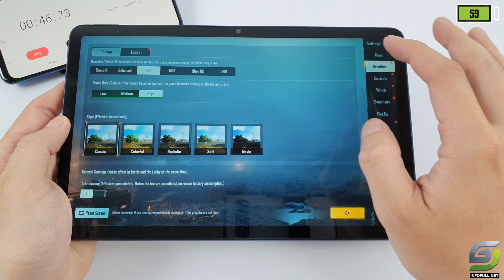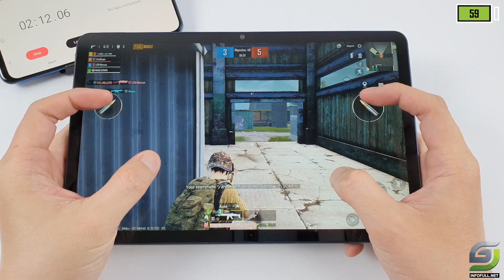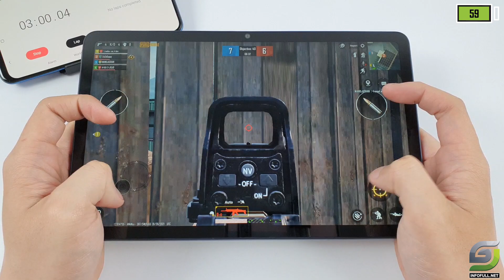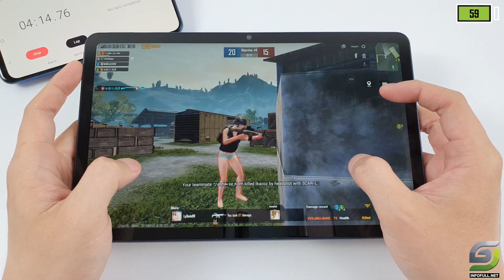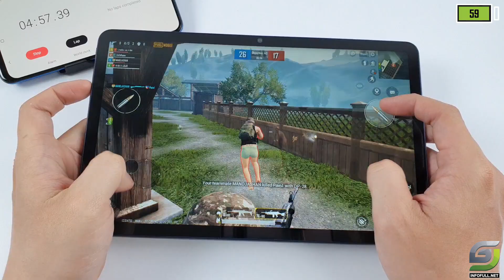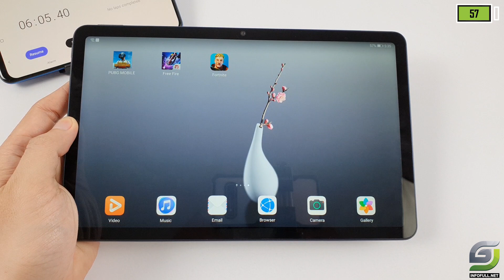Huawei Matepad 10.4 test game PUBG Mobile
Huawei Matepad 10.4 Spectification
Display: IPS LCD, 10.4"

OS: Android 10 (Without Google)

CPU: Kirin 810

GPU: Mali-G52 MP6

RAM: 4 GB
Storage: 64 GB
Battery: 7250 mAh